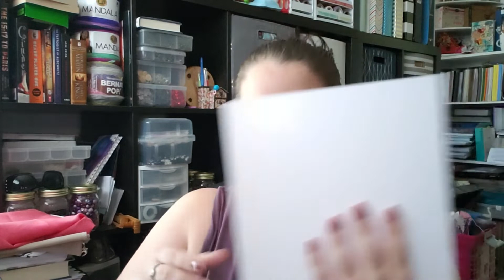Floss Tube 31: Stitchy Plans and Life Stuff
Creating stitchy plans and health plans.

to get your colors from the street, Color Street that is!